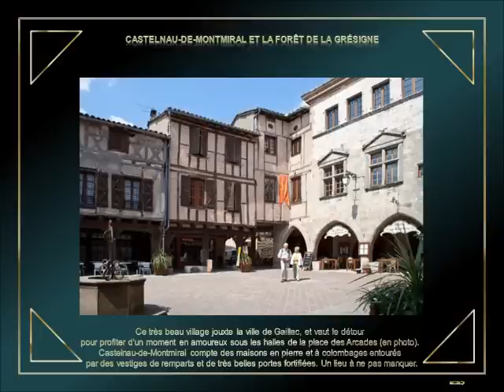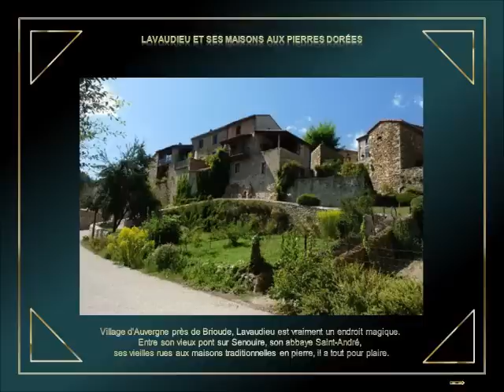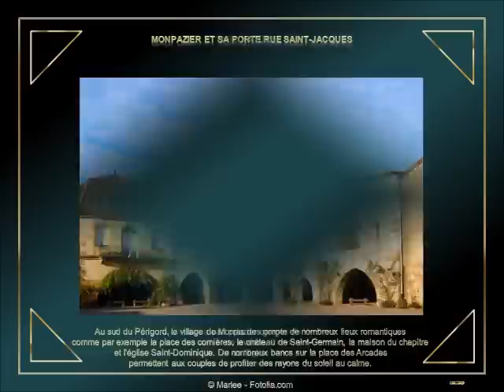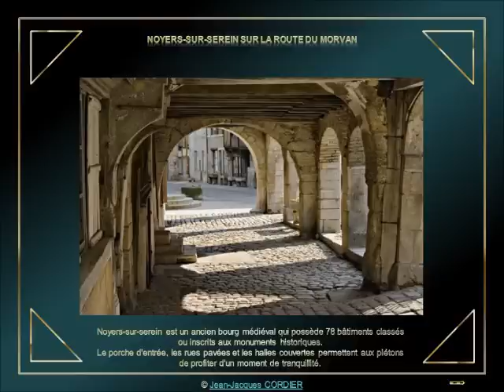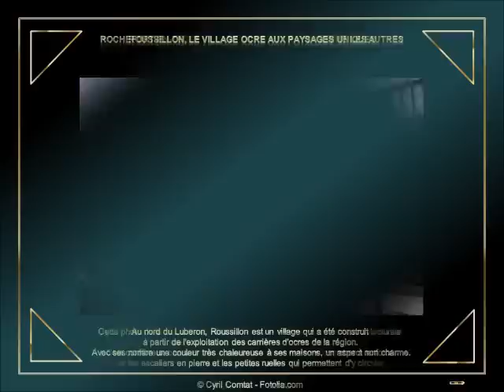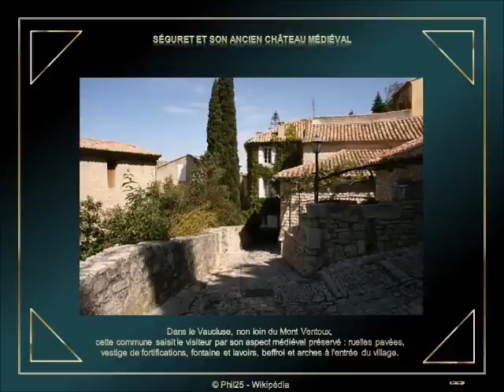Les villages de France les plus romantiques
au départ un pps (diapo-musical ou slideshow) converti en vidéo pour mise sur Youtube & Facebook
BD 08/11/12